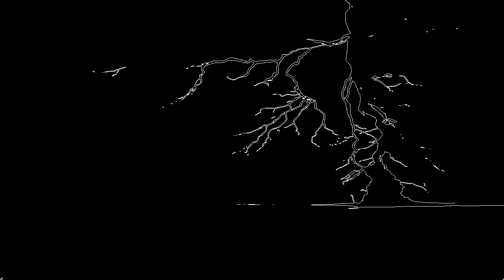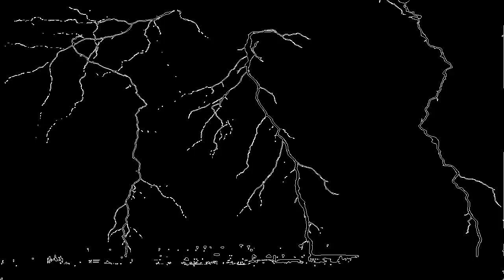Thunderstruck Scribble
You can also let us know what you would like to see next in the comments.
We now have many of our unique videos in this channel.
So, "Just Feel Good" and enjoy our unique presentation.